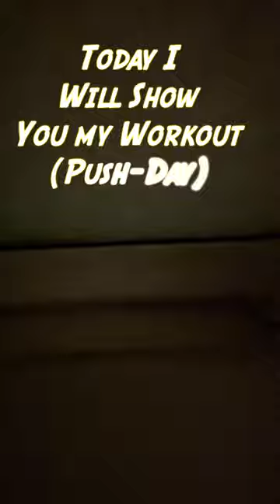LATE PUSH DAY | AFTER WORK MOTIVATION | A45 AMG SNOW DRIFT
Artist: tubebackr
Track: Clarity